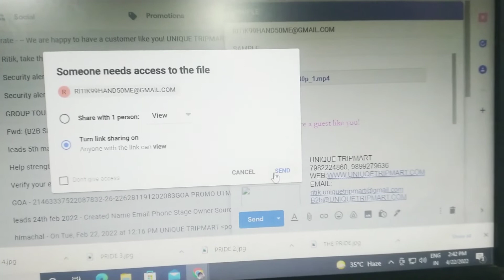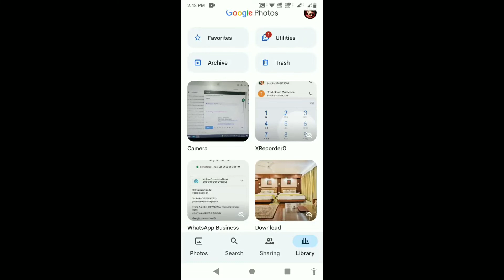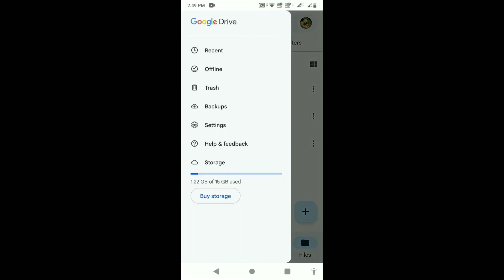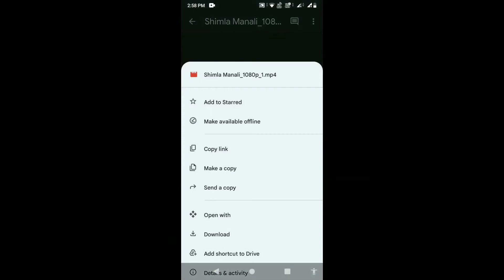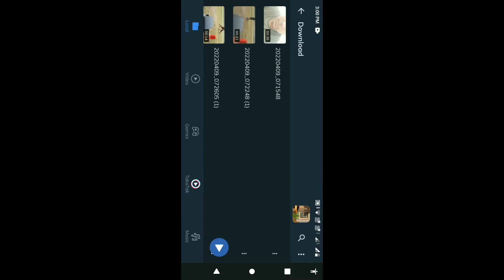How To Send Movie With Long Distance | एक शहर से दूसरे शहर में पिक्चर कैसे भेजें | KGF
दो दोस्तों आज मैं इस वीडियो में आपको बताऊंगा कि आप एक से घर में बैठे-बैठे अपने दूसरे शहर में बैठे हुए दोस्त को पिक्चर कैसे भेजें
so okay guys in this video showing you too how to from other City to other City